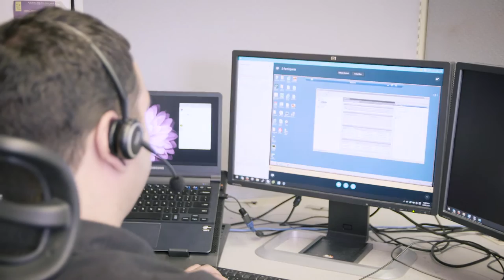SAVING THE DAY: Auvik's Network Management Has Been a "Game Changer" for This MSP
My name is DJ Forman. I am the CTO of ITque. We are a managed services provider in the San Francisco Bay area.

My name is Rob Naragon. I am the founder and CEO of ITQue.

Auvik’s monitoring and management capabilities, along with the visual representation that they provide, has really been a game changer for us.

When we show a potential client what Auvik can do and how powerful it is, and how we can drill down to specific ports on a switch or certain areas of a network and get really, really detailed information, it just blows them away. That’s one of the big closing factors we have.

One of the most important things that Auvik has done for us immediately was to illustrate that we are very experienced technicians. We were able to show them what was happening in their network when they did not know what was happening.

As far as the customer goes, there’s a perception issue [as well], so that if we can identify the issue and quickly get to the bottom of the ‘network is slow’ — we hear that all of the time — then it makes us seem like the hero that we are, the IT heroes that we’re striving to be.

One of the biggest ‘save the day’ moments that allowed me to be a superhero and our company to be a superhero was the customer had deployed a lot of networking equipment and didn’t tell us. Auvik was able to pick up these pieces of equipment and automatically get information about them for us.

On a Friday night, which is their biggest production moment from one of their remote offices, everything crashed. We were able to use Auvik to log in, show them exactly when the routing change happened, what the routing change was, what the routing table used to be, and we were able to fix it in 10 minutes, remotely over the phone and saved them 48 hours worth of production time. That was estimated to us as at about $25,000 an hour worth of profit loss if they did not have it.

My favorite part is how fast our techs can diagnose an issue and make a resolution and move on. In our business, particularly managed services, time is everything. So the more efficient we can be, the quicker a tech can resolve an issue and move on to the next service ticket, then that’s profit for us.

The biggest result that we’re seeing from the day-to-day use of Auvik is no more guessing. No more educated guessing. For anyone who’s been in the business for a long enough time, you can make a very good educated guess as to why you’re having some network issues, but without a proper tool in place, you’re still just guessing. Using Auvik and deploying it at all of our customers has completely eliminated that.

Obviously we want to provide a very high level of service without having to add staff. Labor is by far the most expensive part of our business. The more we can do with the fewer number of employees the better, but obviously we have to maintain that service level that our customers are expecting from us. Auvik plays into that.

It really cements the trusted advisor concept with people. They look at what you’re able to generate, they look at the visibility you have and they say, 'Wow. These people really know what they’re talking about. They know exactly what’s happening to my network before I even do.’

You need to get Auvik. Auvik is a great, great tool.